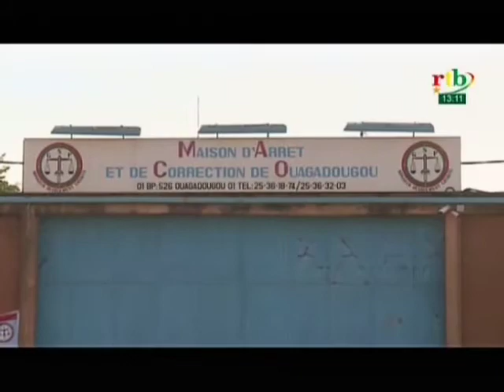RTB/Tournée du maire de Ouagadougou et des membres du conseil municipal dans les services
RTB/Tournée  du maire de Ouagadougou et des membres du conseil municipal dans les services de la ville et à la MACO